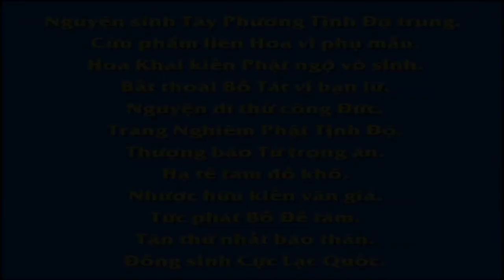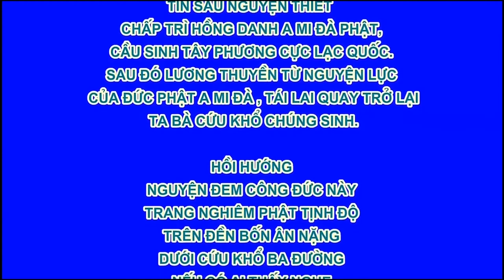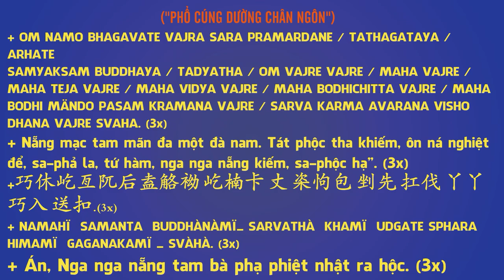Thiên Thủ Thiên Nhãn Quán Thế Âm, Phim Hoạt hình Phật Giáo, Pháp Âm HD